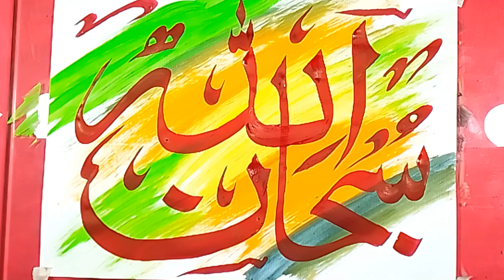Drawing Art Painting Freehand